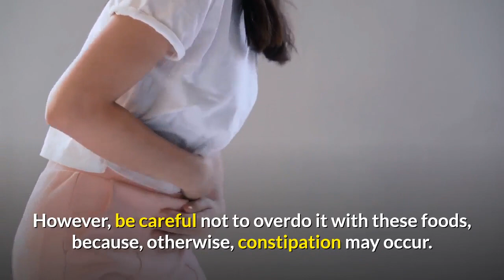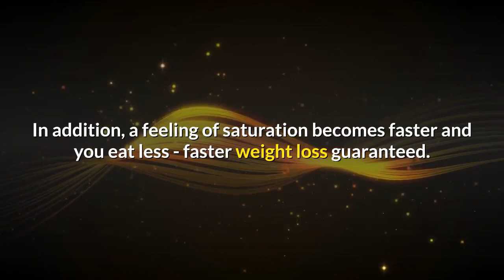How to Loss Weight Faster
When we planned to lose weight, we seem to feel the urge to take a look at the fridge.
 Food cravings make life difficult.
 In simple activities, we place some snacks before us, and bang - the chips bag is suddenly empty. Time for a little self-control!
If you want to take food more consciously.
 Thereby, lose weight, you should learn to curb your appetite and eat less.
This does not mean that you are going to suffer from feeling hungry.
This means you will simply change small habits in your everyday life.
With the next 7 tips, it won't be so hard to eat less.
Tip#1  Do not go shopping hungry.
You have heard this tip many times because it makes sense.
 In a hungry state, our body thirsts for all things that are tasty.
  Unfortunately, this is not limited to our favorite biscuits or vegetables.
 So just go to the supermarket to get only the most needed items (best with a shopping list).
Tip#2 Eat smaller portions
If there is a lot of food on your plate.
 You feel compelled to eat everything, especially when it is particularly delicious.
 In order to eat less, you only have to get smaller portions - try not to cheat!
Tip#3 Do not eat in front of the TV
Even as children, mom often left us with a delicious snack in front of the TV.
 Growing up, we continue this tradition.
 It is so convenient to watch your favorite series with food on your lap. Unfortunately, this is a mistake, because, when we eat in front of the TV, our brain focuses mainly on what we see and hardly perceives what we eat. The sensation of saturation occurs much later. So, when you eat, concentrate on your meal only.
Tip#4  Eat more fiber
Foods with a lot of dietary fiber do not only fill you up faster but are also good for digestion.
 Nuts, whole-grain products, or legumes, fruits, and vegetables are good snacks.
 In order to combat the heat of starvation and, thus, to eat less.
However, be careful not to overdo it with these foods, because, otherwise, constipation may occur.
Tip#5  Avoid all-you-can-eat buffets
This tip is self-explanatory.
 Fully packed tables, which present us with endlessly many delicious dishes definitely look so tempting.
Although such buffets can save money, they are not at all useful for our purposes.
Tip#6 Avoid food containing flavor enhancers
Products that contain flavor enhancers such as glutamate (E 621) or inosinate (E 630) stimulate the appetite a lot.
 That's why we want to keep eating.
So, when shopping, do not buy products where taste enhancers are listed in the ingredients list.
Tip#7  Chew more consciously
Do not cut your food down, but chew it more intensely and slower.
 By soaking the food with enough saliva, you can ensure good digestion, and the nutrients will be absorbed more easily.
 In addition, a feeling of saturation becomes faster and you eat less - faster weight loss guaranteed.
With a little discipline, you can easily change your eating and shopping habits.
 Eating less and more deliberately, that is what matters.
 This way, you can definitely lose weight without having to give up too much.

to learn about 21 days SMOOTHIE DIET, which is a revolutionary new life-transformation system go to the like below
to find another way go to this link